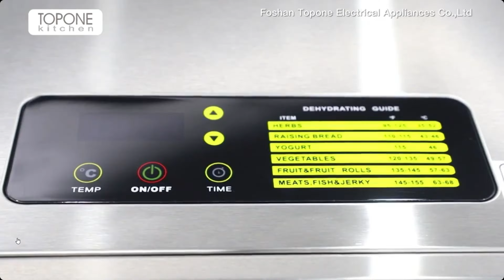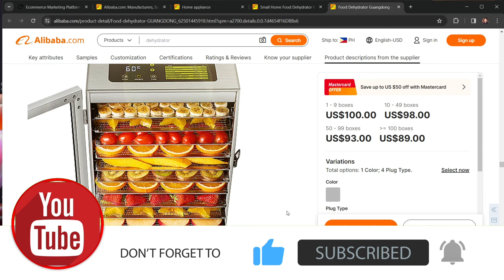food dehydrator machine fruit drying household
👍About Alibaba International
Launched in 1999, Alibaba International is the leading platform for global wholesale trade. We serve millions of buyers and suppliers around the world.

👍One-Stop Sourcing
Alibaba International brings you hundreds of millions of products in over 40 different major categories, including consumer electronics, machinery and apparel.